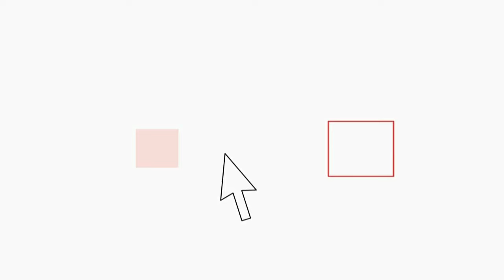L'arresto della Dama Bianca, camuffa la droga con le scarpe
Dalle prime ore di questa mattina gli uomini del Servizio Centrale Operativo e della Squadra Mobile di Frosinone e del Comando Provinciale della Guardia di Finanza di Napoli hanno proceduto all’esecuzione di 28 provvedimenti restrittivi e 32 decreti di sequestro di beni nei confronti di un’associazione criminale transnazionale dedita al traffico internazionale di sostanze stupefacenti. Due i filoni di indagine tra loro correlati che hanno visto impegnati da un lato la Polizia di Stato di Frosinone e dall’altro la Guardia di Finanza di Napoli sotto il coordinamento della Procura della Repubblica-Direzione Distrettuale Antimafia di Napoli e della Direzione Centrale per i Servizi Antidroga, per i profili internazionali dell’inchiesta, che hanno consentito di smantellare una pericolosa organizzazione criminale di narcotrafficanti con base operativa nella provincia di Napoli e solide ramificazioni anche in altre province d’Italia (Roma, Salerno, Monza, Macerata e Vicenza) e all’estero (Spagna, Olanda, Venezuela e Colombia).